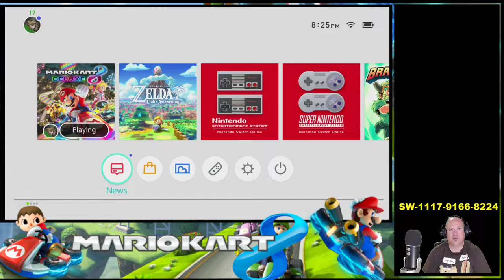Mario Kart - *SW-1117-9166-8224* [Live 🔴]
It helps go towards growing my channel with games, equipment etc. Thanx!

Going to stream some MarioKart for a lil bit then some Jackbox 6!

Here is the link to order an official limited edition 'Pogos place' T-shirt or mug!